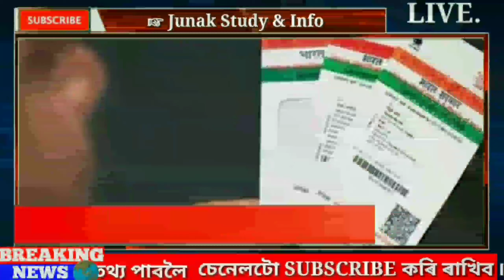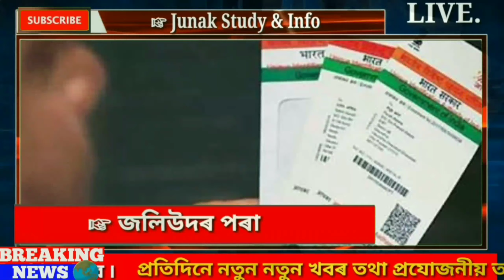আধাৰ কাৰ্ডত ঠিকনা আপডেট, How to Aadhar Address update by online, Bank passbook